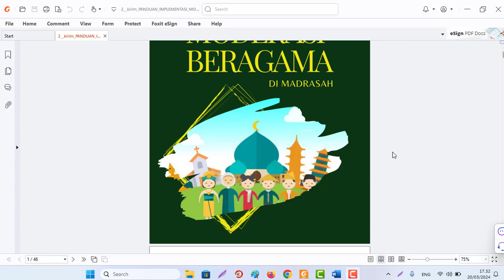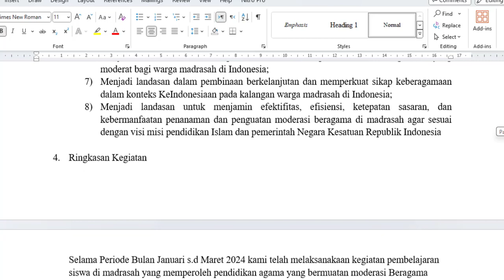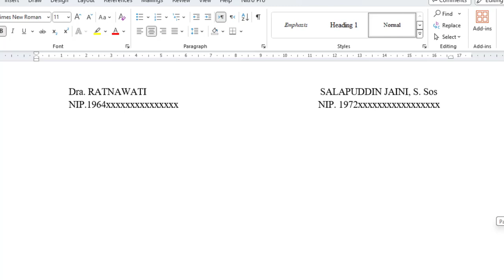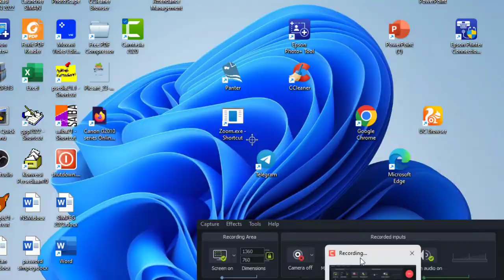Contoh Laporan Moderasi Beragama di Madrasah Untuk Bukti Dukung SKP Ekinerja BKN 2024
Contoh Laporan Moderasi Beragama Madrasah Untuk SKP Ekinerja 2024